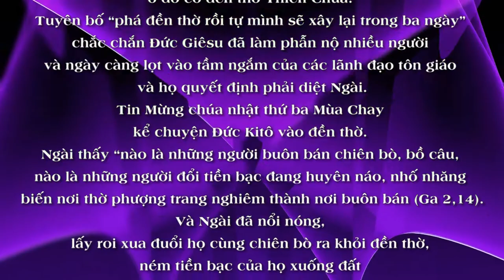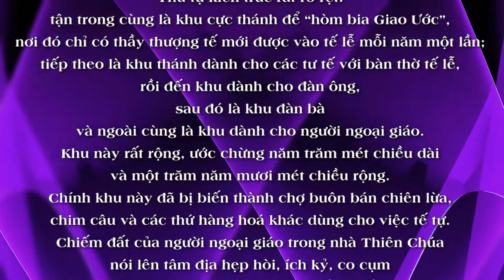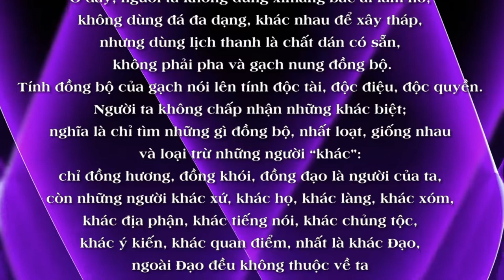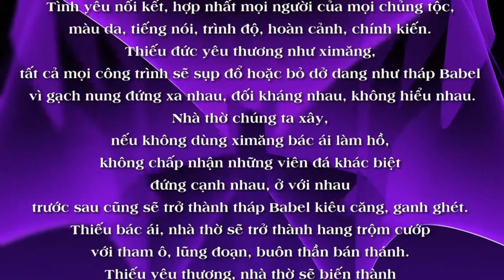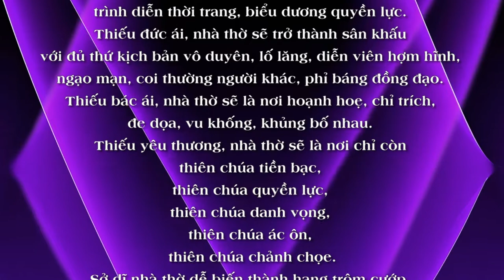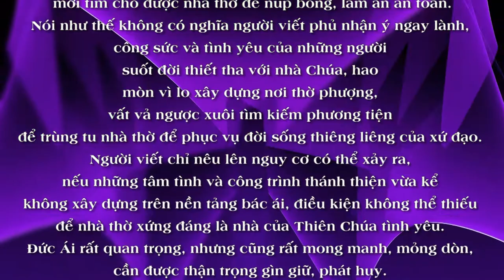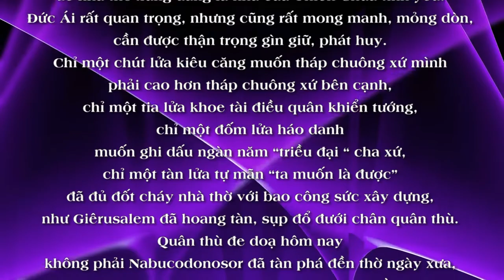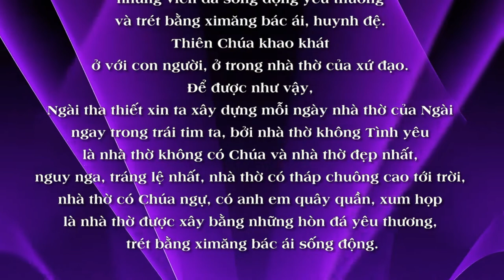MÙA CHAY - MÙA XÂY NHÀ THỜ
MÙA CHAY
Nội dung bài : MÙA CHAY - MÙA XÂY NHÀ THỜ
Người đọc : TÁC GIẢ
Bài hát minh hoạ trong bài : CA NGUYỆN XÂY THÁNH ĐƯỜNG
Sáng tác : HẢI NGUYỄN
Thể hiện : CA ĐOÀN NGÔI BA